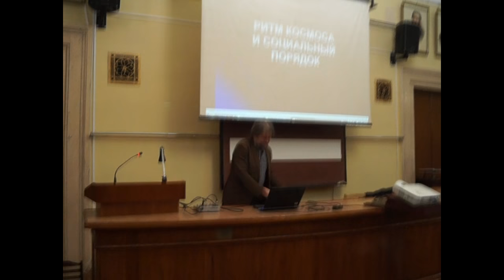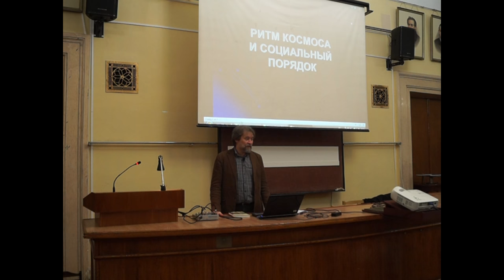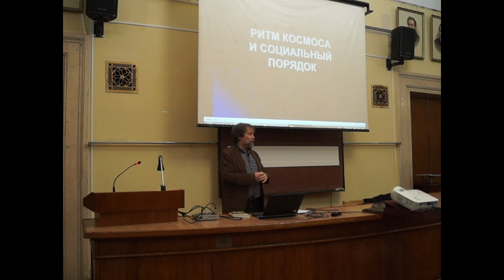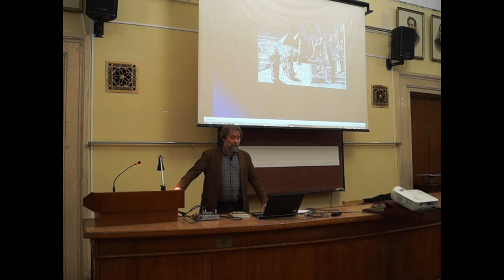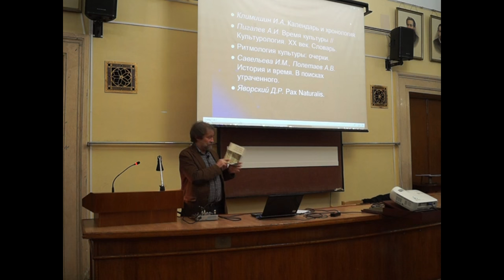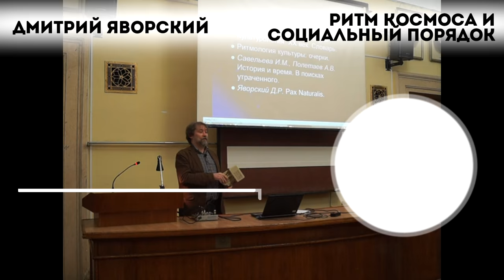Дмитрий Яворский - Ритм космоса и социальный порядок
«Ритм космоса и социальный порядок»
Что входит в понятие "космические ритмы " и как они влияют на социальный порядок?
Лектор: Яворский Д.Р., д.ф.н.